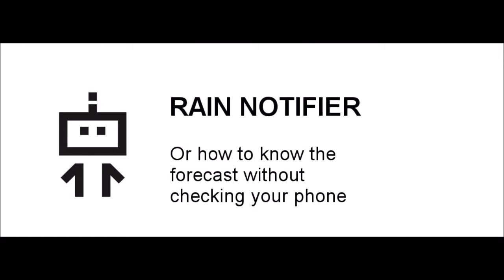GrovePi Rain Notifier - Hardware Assembly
Steps by steps instructions on how to assemble the rain notifier project.

In the rush to get out in the morning, do you take five minutes to check the weather alert for the day? Wouldn’t you prefer to spend those five minutes with a warm cup of coffee, or get those extra five minutes getting some much needed sleep?

Let your umbrella stand do more than just stand there. Equip it to check the weather for you, and it will let you know whether you need to carry that umbrella with you that day or not.

As you pass in front of it on your way out, it will alert you with a red light if it will rain later that day. Stop! Take that umbrella with you! Or don’t.